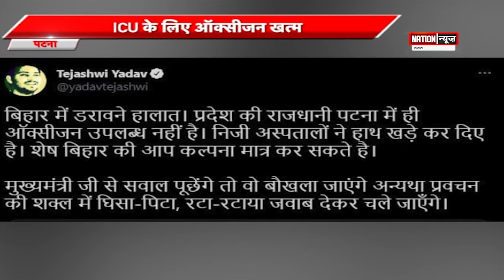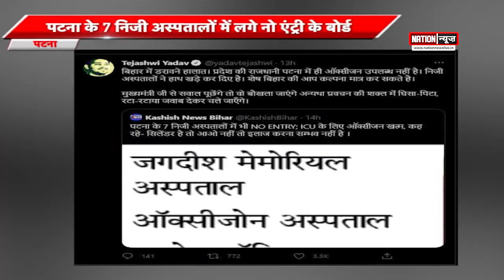पटना के 7 निजी अस्पतालों में लगे NO ENTRY के बोर्ड........WATCH VIDEO